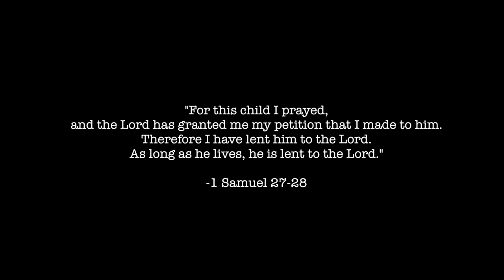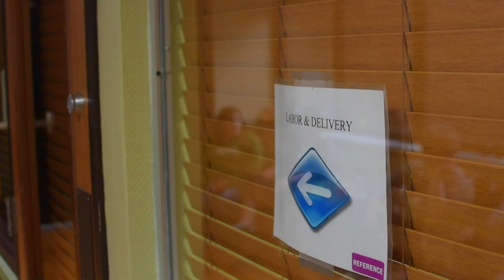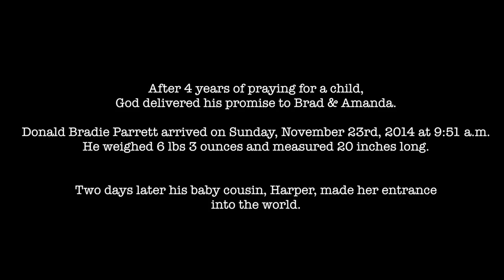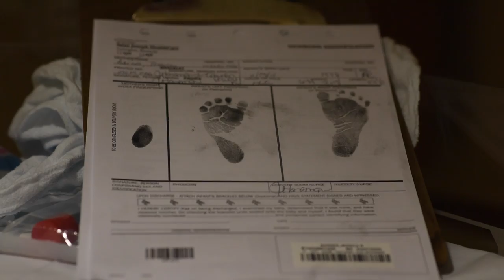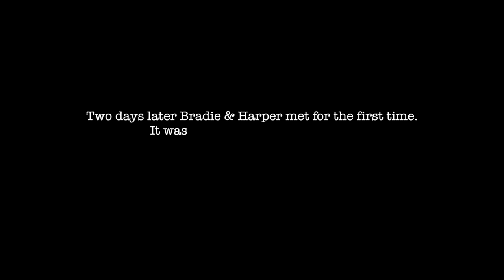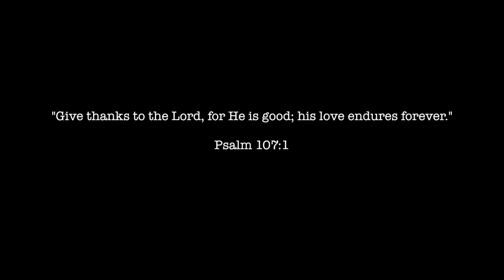Two for One Thanksgiving // The Arrival of Bradie & Harper Parrett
A story of two cousins, born two days apart.

Donald Bradie Parrett
Sunday November 23, 2014 / 9:51 am
6 lbs 3 ounces / 20 inches
Corbin, KY

Kynzlei Harper Parrett
November 25, 2014 / 3:58 pm
6 lbs 14 ounces / 19 1/2 inches
Lexington, KY